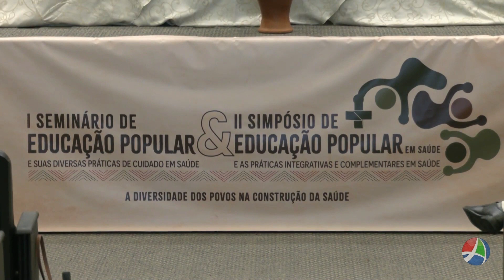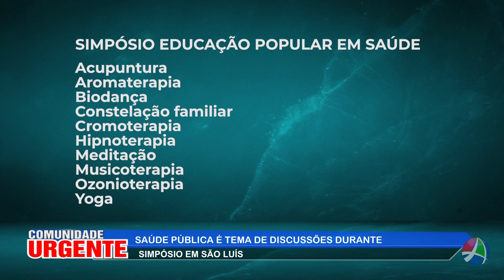COMUNIDADE URGENTE 19-07-24 - BLOCO 01